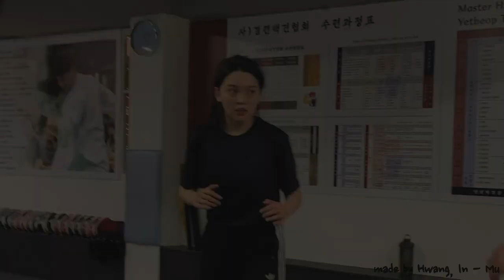옛법택견 마스터황이 무술감독을 하면 벌어지는 액션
▶️마스터황의 택견
▶️100평 규모의 택견 대중화의 메카
▶️마스터황이 직접 지도합니다
▶️결련택견부터 옛법택견까지
▶️택견의 모든 것을 전합니다
▶️택견과 헬스을 한번에
▶️탈의실 샤워실 완비되어 있습니다

➡️오전 주부택견반
[오전 10:30 ~ 11:30]

➡️ 초등부
[1부 14:30 ~ 15:30]
[2부 16:00 ~ 17:00]
[3부 17:30 ~ 18:30]

➡️중학생이상 성인
[1부 19:00 ~ 20:00]
[2부 20:00, ~21:00]
[3부 21:00, ~22:00]

⏺모든 수업은 60분 입니다
⏺택견 수련 후 헬스존에서 웨이트 트레이닝 할 수 있습니다

🚘주소 : 서울시 송파구 석촌동 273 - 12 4층

🔯마스터황의 택견에서는 가능합니다.